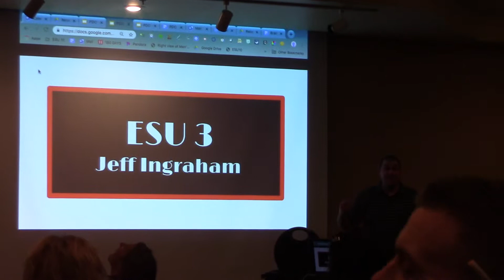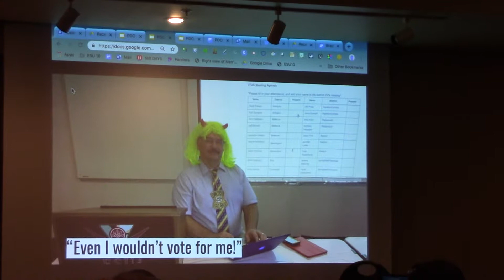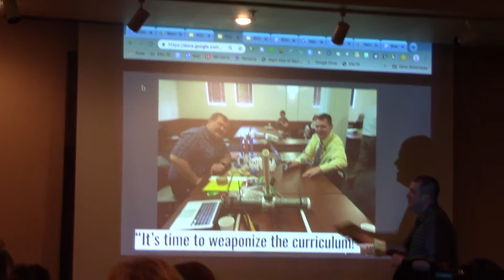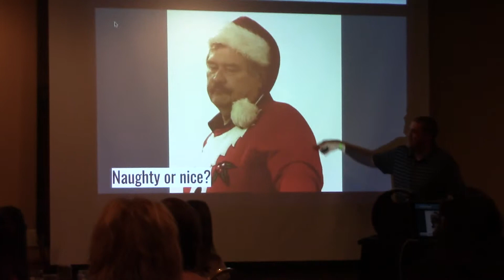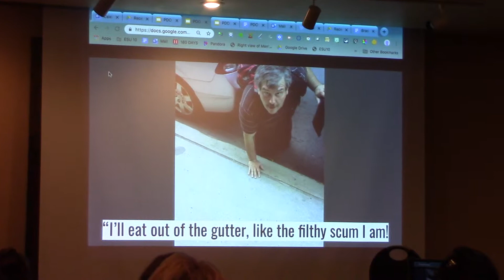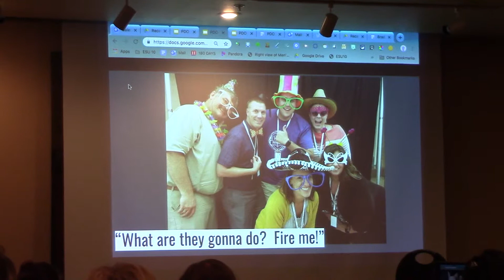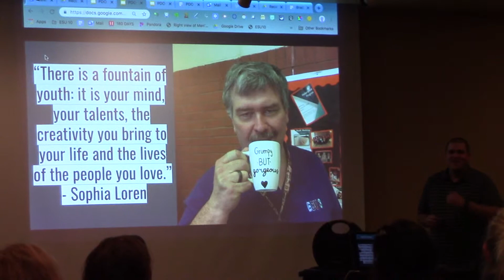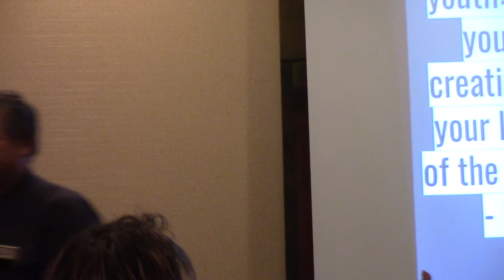jeffs pdo retirement